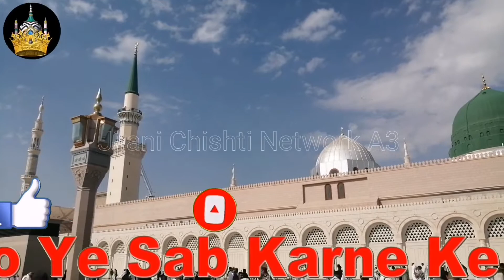Mera Iman Hai Aqida Hai Gaos E Aazam Yahi Kahin Honge Super Hit Kalaam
मेरा ईमान है आक़ीदा है गौसे आज़म यहीं कहीं होंगे सुपर हिट कलाम

Assalamu Alaikum!